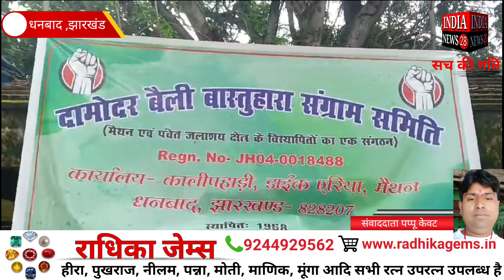झारखंड के धनबाद दामोदर वैली वास्तुहारा संग्राम समिति द्वारा दिए जा रहा धरना प्रदर्शन